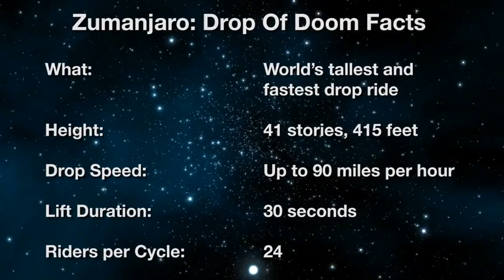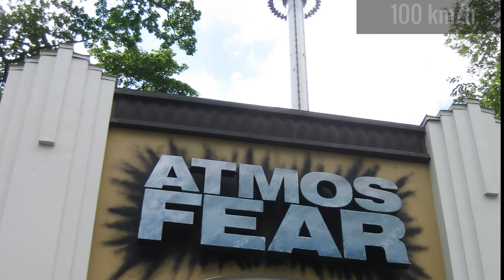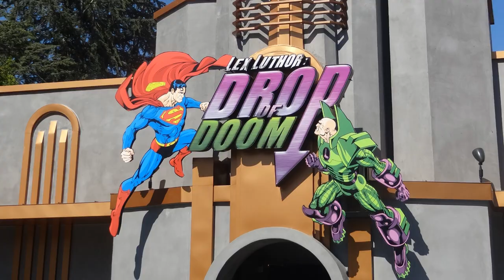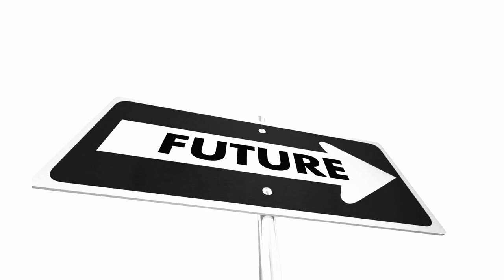15 Most Extreme Thrill Rides on an Entirely Different Level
Theme parks around the world are building extreme thrill rides to attract people from all walks of life. From roller coasters to dark rides, water rides, interactive 3D rides, and rides with animatronics, to pendulums, ziplines, swing rides, drop towers, and even journeys to a galaxy far, far away. Today we are taking you on a wild thrill ride experience that is sure to get your adrenaline pumping.

⭐ FEATURED THRILL RIDES ⭐
00:00 Intro
00:37 Zumanjaro: Drop of Doom
Six Flags Great Adventure & Safari
1:17 Wonder Woman: Lasso of Truth
1:51 Slotzilla
Fremont Street Experience
2:34 Thrill Rides @ The Strat
The Strat Hotel & Casino
3:29 Iron Man Experience
Hong Kong Disneyland
4:04 Wonder Woman: Lasso of Truth
Six Flags America
4:38 Harley Quinn Spinsanity
Six Flags New England
5:05 Mechanica, Loke, and Atmosfear
Liseberg Amusement Park
5:59 Giant Canyon Swing
Glenwood Caverns Adventure Park
6:53 Shockwave
Canada's Wonderland
7:24 Skull Island: Reign of Kong
Universal's Islands of Adventure
8:05 Jurassic World: The Ride
Universal Studios Hollywood
8:48 Lex Luthor: Drop of Doom
Six Flags Magic Mountain
9:28 Hagrid's Magical Creatures Motorbike Adventure
10:12 Star Wars: Galaxy's Edge
Disneyworld, Orlando, FL & Disneyland, Anaheim, CA

Army
Beautiful Cinematic
Cinematic Dubstep
Cinematic
Cinematic Inspiring Happiness
Cinematic Logo
Creative
Digital Cinematic
Dramatic Trailer (Full Version)
Emotional Ambient Trailer
Emotional Cinematic 1
Epic
Digital Cinematic
Modern

🔊 X.De'Vic 🔊
Rohypnotist (Extended Version)

15 EXTREME THRILL Rides on an Entirely Different Level

📢 Are you trying to GROW your YouTube channel? These tools will help you do just that.